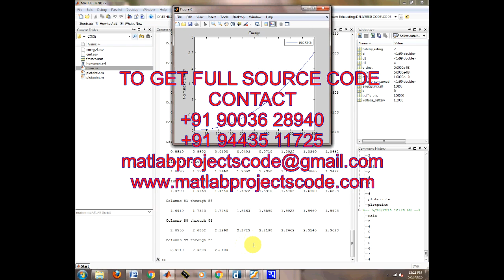Matlab code for A Secure Scheme against Power Exhausting Attacks in Hierarchical Wireless Sensor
Matlab code for A Secure Scheme against Power Exhausting Attacks in Hierarchical Wireless Sensor Networks